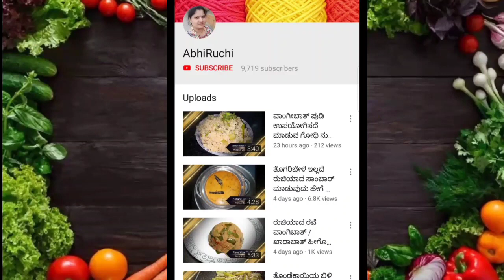ಧೀಡಿರ್ ಕ್ರಿಸ್ಪಿ ದೋಸಾ 2 ಪದಾರ್ಥಗಳಲ್ಲಿ 10 ನಿಮಿಷಗಳಲ್ಲಿ ಮಾಡಿ